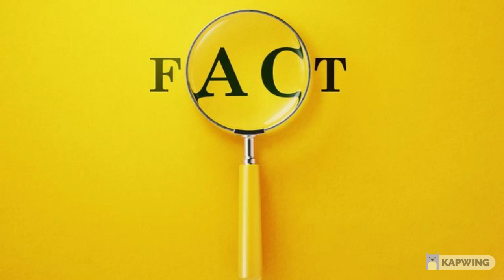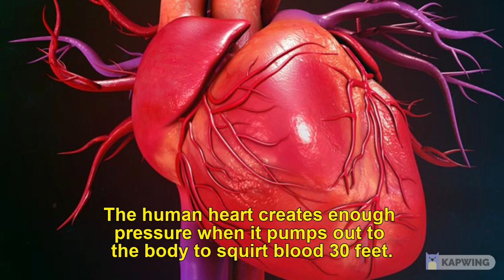Unknown Facts You Should Know | Did You Know Facts | Interesting Facts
Stop right there! You're about to learn some seriously interesting facts here which you didn't know before.